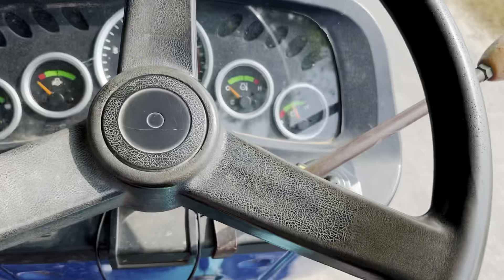ਅੱਖਾਂ ਬਣਵਾਕੇ ਸਪਰੇਅ ਕਰਨ ਆ ਗਿਆ । Gur Brar Vlogs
Welcome ji Sareya Da Jee Aya AaKhde aa 🙏🏻 ਅੱਖਾਂ ਬਣਵਾਕੇ ਸਪਰੇਅ ਕਰਨ ਆ ਗਿਆ । Gur Brar Vlogs । Khetiwadi Aale Pendu Bande ikthe Ho Gye c Khet ch, ਝੋਨੇ ਤੇ ਸਪਰੇਅ ਕਰਨ ਵੇਲੇ ।